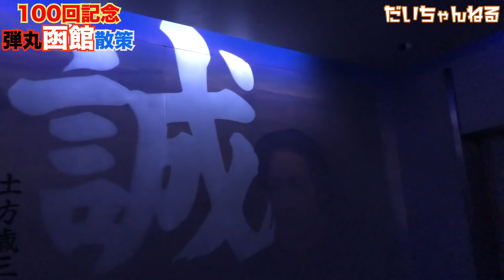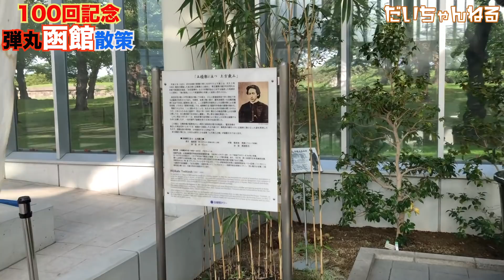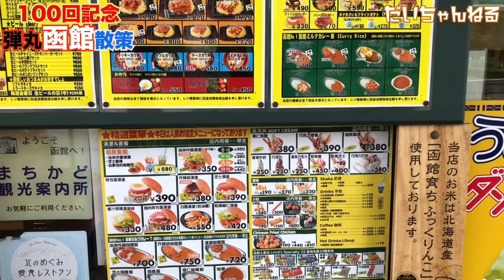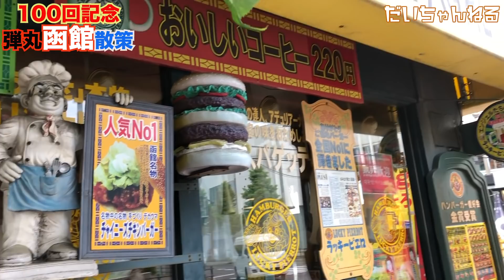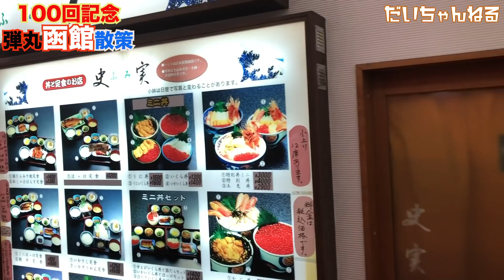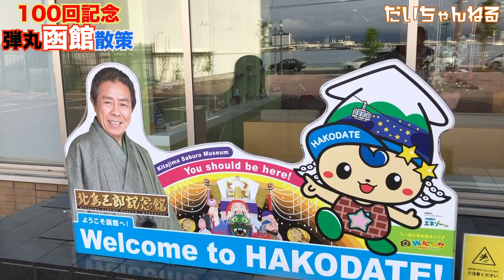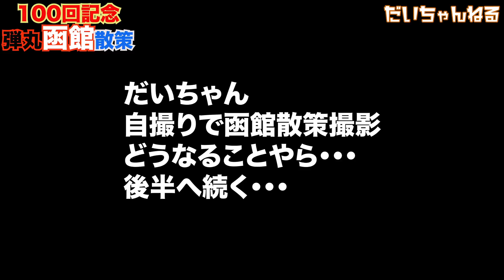祝！100回記念スペシャル！だいちゃん弾丸で 北海道 函館 に行く！【 演歌 歌手 北川大介 の だいちゃんねる 】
今回の動画は、おかげさまのだいちゃんねる100回目記念。
節目の動画となります。演歌歌手北川大介が北海道の函館に大人旅をします。
味噌ラーメンや後輩の演歌歌手であるshin君とも会ってきます！
昭和感あふれる函館の街も紹介したいと思います。
この動画を見て懐かしい昭和の良き時代を思い返してください。

毎日20時の投稿を目指しますので、一日一回このチャンネルの動画を見ていただき、懐かしい昭和の雰囲気にひたっていただければうれしいです。

取材、YouTube関連のお仕事、コラボのご依頼はこちらから

70年代 ヒット曲メドレー フォーク 昭和の名曲まとめ ♪♪♪ 邦楽70年代ヒットソングメドレー j pop 70s

1992年専修大学商学部卒業（ゴルフ部所属）
1993年米国ゴルフ留学
 1998年8月26日日本クラウンよりデビュー

2015年1月7日25thシングル『波止場酒』（水木れいじ 作詩/叶弦大 作曲/前田俊明 編曲）
2015年2月17日日本クラウンヒット賞「旅の居酒屋」ヒット賞受賞
2015年7月1日26th・27thシングル『横濱の踊り子』（喜多條忠 作詩/叶弦大 作曲/若草恵 編曲）2タイプ同時発売
2015年８月12日～16日舞台「南の島に雪が降る」及川一等兵役
2015年11月4日17thアルバム『北川大介全曲集』発売
2015年12月18日「クリスマスディナーショー」新横浜プリンスホテル
2015年12月30日「第５7回輝く！日本レコード大賞」出演・作詞賞「横濱の踊り子」歌唱
2016年2月1日日本クラウンヒット賞「横濱の踊り子」ヒット賞受賞
2016年6月8日28thシングル『男と女』（たきのえいじ 作詩/叶弦大 作曲/丸山雅仁 編曲）発売
2016年11月2日18thアルバム『北川大介全曲集』発売
2016年12月18日「愛をありがとうディーナーパーティー」明治記念館
2016年12月19日「クリスマスディナーショー」ホテル阪神
2017年1月27日 日本クラウンヒット賞「男と女」ヒット賞受賞
2017年6月7日3rdDVD「北川大介DVDムービーコレクション」発売
2017年2月22日29th・30thシングル”横濱”シリーズ三部作完結編『横濱のブルース』（伊藤薫 作詩/叶弦大 作曲/丸山雅仁 編曲）2タイプ発売
2017年2月27日「ディナーショー」穴原温泉吉川屋
2017年7月20周年記念富士山登頂成功
2017年8月仮面ライダーエグゼイド出演
2017年8月23日31thシングル”横濱”シリーズ三部作完結編『横濱のブルース』（伊藤薫 作詩/叶弦大 作曲/丸山雅仁 編曲）銀盤発売
2017年10月7日19thアルバム『北川大介全曲集』発売
2017年10月山村美紗サスペンス狩矢警部親子シリーズ出演
2017年12月27日20thアルバム『四唱節「女」』カバーアルバム発売
2018年2月日本クラウンヒット賞「横濱のブルース」ヒット賞受賞
2018年2月21日32thシングル『菜七子』（岡田冨美子 作詩/叶弦大 作曲/若草恵 編曲）発売
2018年2月22日「20周年リサイタル」中野サンプラザ
2018年4月「20周年ディナーショー」金沢テルメ
2018年5月「20周年コンサート」前橋市民文化会館
2018年6月6日4thDVD「北川大介DVDありがとう20周年リサイタル」発売
2018年6月「20周年ディナーショー」旭川アートホテル
2018年7月「20周年ディナーショー」木更津ワシントンホテル
2018年9月「20周年コンサート」高崎市民文化会館
2018年10月「20周年ディナーショー」大阪大成閣
2018年11月「平尾昌晃メモリアルチャリティーゴルフ大会」優勝
2018年12月「第51回作詩大賞」出演
2018年12月2日33hシングル『噂の湘南漁師町』（はまだゆうこう 作詩/岡千秋 作曲/矢野立美 編曲）発売
2019年2月日本クラウンヒット賞「菜七子」ヒット賞受賞